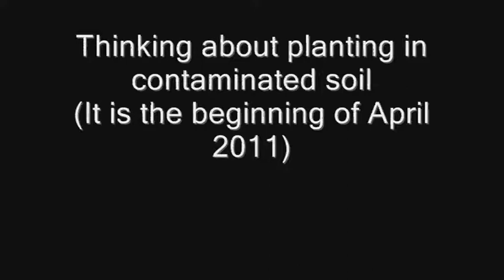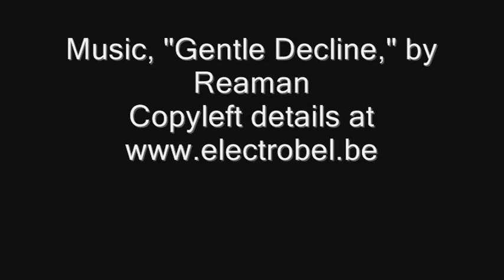2nd-Japan-nuclear-disaster-movie_0001.wmv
Second in series, in English, interviewing Japanese resident farmer and energy writer, Tony Boys, in Japan. If there is a meltdown of Fukushima No.3 plant, what might be the consequences?